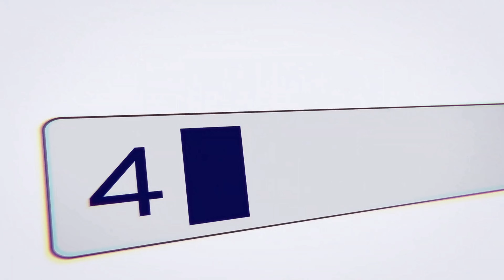Oshi no ko「AMV」- Only In My Mind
Animé : Oshi no ko
Artist : Kenya Grace

Lyrics :

[Verse 1]
In my room, I hear you call my name
Your perfume inside my pillowcase
I feel you and your fingers trace
But I know you haven't been here in days and

[Refrain]
I have a video that I watch in my bed
It replays in my head

[Pre-Chorus]
You say you love me
We, we lie together every night
You touch me
I, I, I'm losin' track of time
You kiss me
I, I, I look into your eyes

[Verse 2]
When it's late, I only think of you
See your face alone in a crowded room
Hallucinate, that it's still warm where you lay
8am in Charlotte
Drake
Virginia Beach
Drake
Live For Me
Omar Apollo
[Refrain]

[Post-Chorus]
But it's only in my mind

[Pre-Chorus]
You touch me
I, I, I'm losing track of time
You kiss me